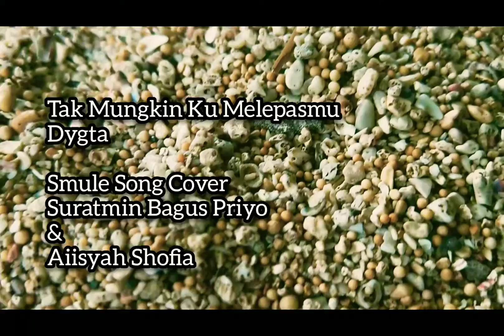Tak Mungkin Ku Melepasmu - Dygta Smule Song Cover By Suratmin Bagus Priyo and Aiisyah Shofia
Smule Song Cover
Tak Mungkin Ku Melepasmu - Dygta
By Suratmin Bagus Priyo and Aiisyah Shofia

BERSANDAR DAMAI

Manusia hanya menjalani hidup sebagai amanah,
Berjalan bijak sejenak diantara semesta raya,
Syukur damai dalam ketentraman Rasa hati dan Jiwa,
Memohon Indahnya berkah dari Tuhan yang maha kasih dan pemurah.

Hidup tentram dan tertata dalam perjuangan dunia,
Senantiasa selamat, jauh dari segala keburukan dan petaka.

Tak usah terlalu takut,
Atau terlalu berani menantang hidup hingga menjadi beban kalut,
Jalani dan hadapi tiada ragu dari setiap sudut belenggu,
Jangan merasa terbebani, berusahalah untuk mencintai,
Yakinlah hidup telah tertakdir sesuai hak dan garis pasti.

Engkau pasti bisa dengan jalan menata ketenangan jiwa.

DAMAI JIWA DAMAI RASA

PEACE

Humans only live life as trust,
It's a wise journey for a while between the universe,
Thankful of peace in the heart and soul,
Asking for the beauty of blessings from a merciful and kindness of God.

Peace and order in the world struggle,
Always be safe, far from all evil and disaster.

Don't be too scared,
Or too brave to challenge life,
Live and face no doubt,
Rest assured that life has been destined according to definite rights and lines.

You certainly can do it best by arranging peace of mind.

WE CAN

23 Januari 2020

Suratmin Bagus Priyo